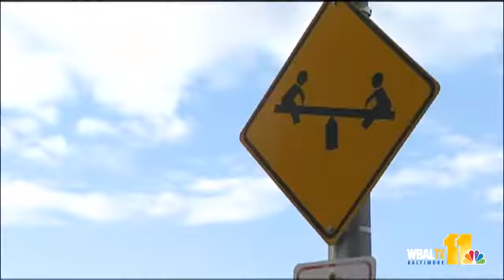Families Concerned After Shooting Near School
A man was found shot near a busy playground at a Baltimore elementary school on Tuesday, and many families who were playing in the area say they're concerned.